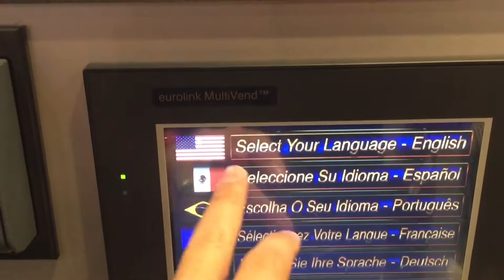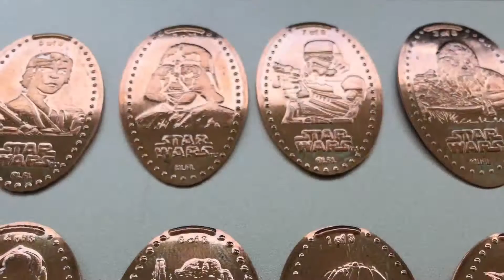Star Wars Pressed Penny Collectibles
Star Wars pressed pennies available in Once Upon a Toy at Disney Springs.